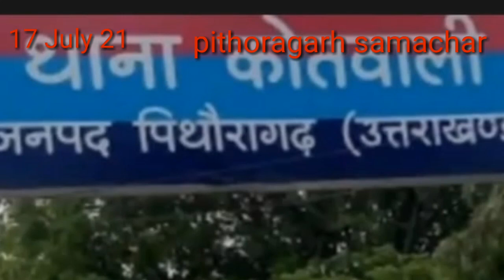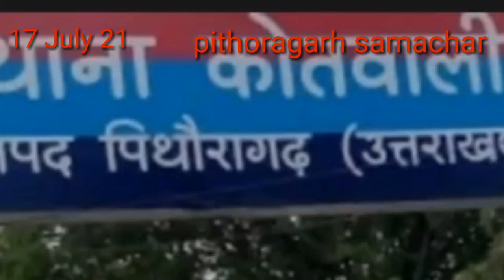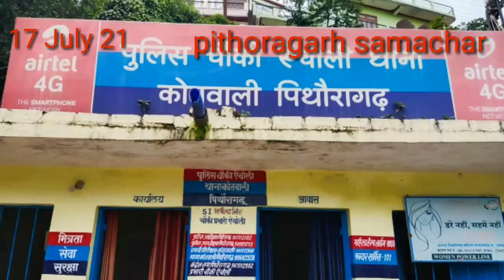पिथौरागढ़नाबालिक किशोरियों कीखरीद फरोख्त में मां, सौतेले बाप सहित छ: गिरफ्तार#pithoragarh samachar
पिथौरागढ़: समाचार#नाबालिक किशोरियों की खरीद फरोख्त में मां, सौतेले बाप सहित छह गिरफ्तार#pithoragarh samachar#

 मुख्य समाचार
* नाबालिग किशोरियों की खरीद फरोख्त मामले में मां, सौतेले बाप सहित अन्य गिरफ्तार.
* स्वास्थ्य चतुर्थ श्रेणी कर्मचारियों ने किया प्रदर्शन.